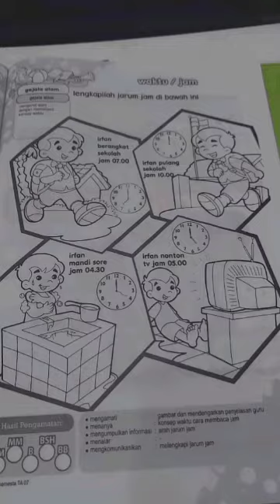kegiatan main dan daring pekan 13 Selasa 30 Maret 2021 kenzi Arkha M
PJJ TK Islam Raudhah Kemayoran Jakarta Pusat